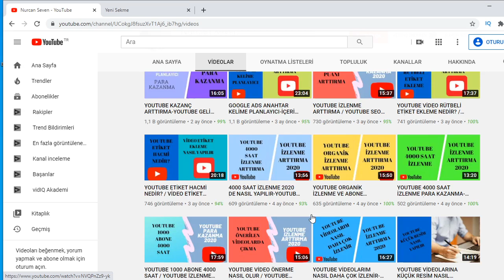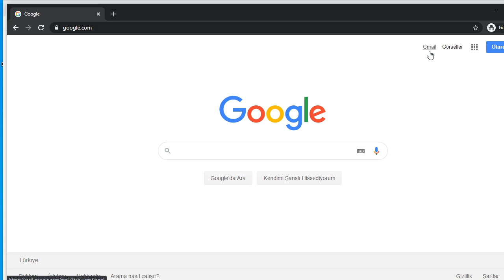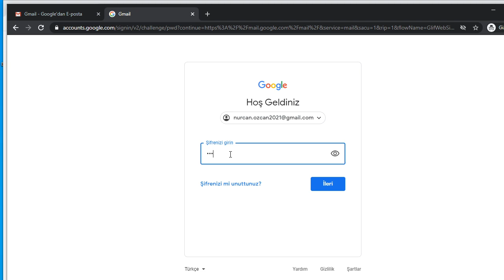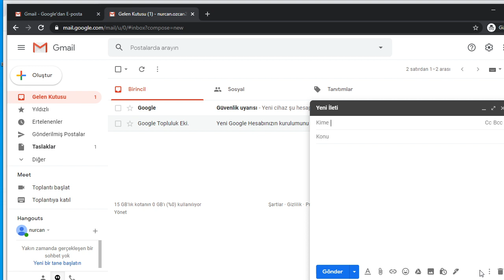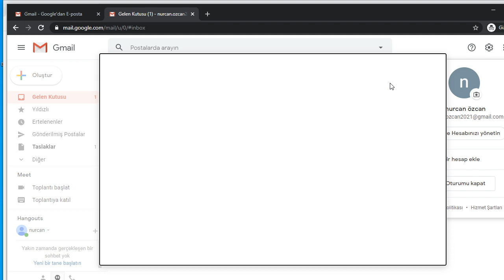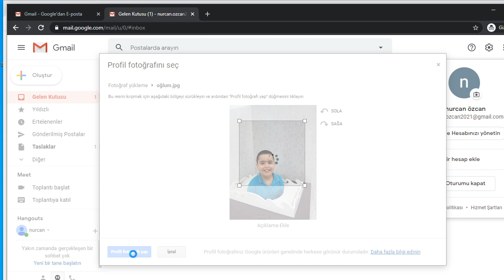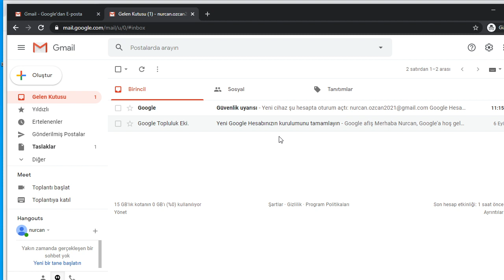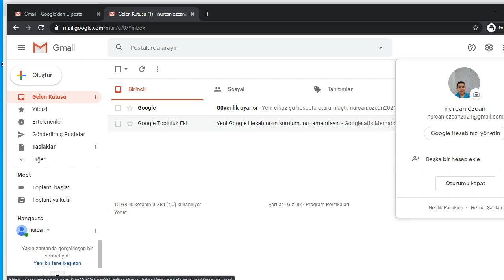GMAİL PROFİL FOTOĞRAFI EKLEME VE KALDIRMA - (2020) - GMAİL PROFİL RESMİ NASIL YAPILIR?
Bu videomda, gmail profil fotoğrafı kaldırma, gmail profil fotoğrafı ekleme, gmail profil resmi nasıl yapılır, gmail profil resmi değiştirme, google profil resmi değiştirme, google profil fotoğrafları ile ilgili konularda yardımcı olmaya çalıştım.İyi seyirler.

Selamlar ben Nurcan Seven, YouTube Türkiye'de çok ilgi duyduğum youtubeden para kazanma, internetten para nasıl kazanılır,google para kazanma, youtube para kazanma taktikleri, youtube para kazanma yöntemleri, youtube eğitim gibi konuları işlerken eğlenceli vloglar da paylaşıyorum. Bunları video montajlarken de çok eğleniyorum. Faydalı olmasını dilerim.